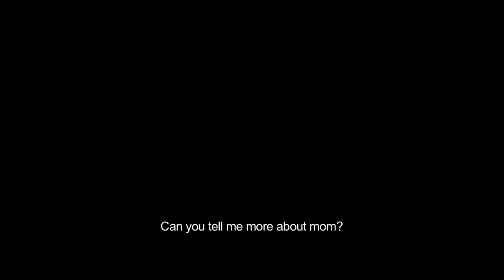The Little Violinist Trailer